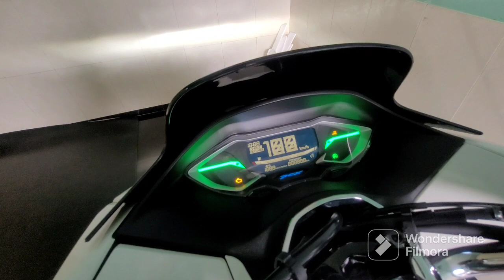INDENT LAMA, SETELAH DATANG, BANYAK TAPI NYA...PCX 160 CBS 2023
Hanya sebagai penyalur rasa gelo/kecewa, karena dah nunggu lama, indent lama, tapi setelah dateng kok kayak gini, rasanya ga puas aja gtu, klo belinya ga pake duit hasil kerja keras si ga masalah bnyak tapi nya, nah ini kan duit tabungan, wkwkwkwk...asem kecut..
PCX 160 CBS 2023, wes wesss.

Kalo sampeyan2 ada yg bisa kasih solusi, tolong yaaa..